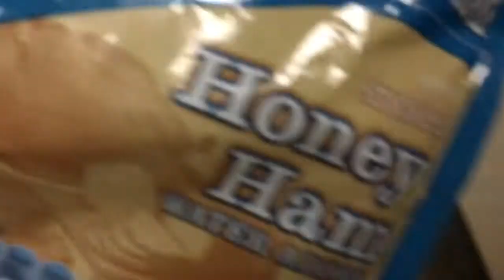Craziest Shots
Vlog #14 - Basketball is not for me; it's been a minute since I balled.

I enjoyed making this vlog; hope you enjoyed watching.

Music

Tray Jack - "All That"